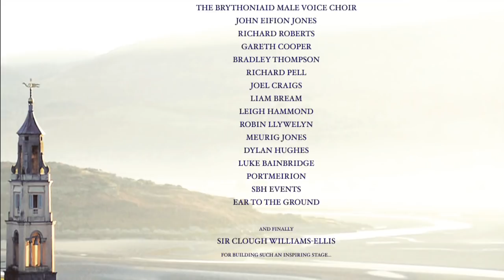Festival No.6 presents the Brythoniaid Male Voice Choir - 'Blue Monday'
To celebrate New Order headlining the first year of the UK's newest festival, the Brythoniaid Male Voice Choir were commissioned by Festival No.6 to record their own unique version of Blue Monday. The 60 members of the Brythoniaid Male Voice Choir, formed in 1964 in Blaenau Ffestiniog, recorded their interpretation of the seminal track in the studio, then filmed the video on location at the stunning Portmeirion, location for Festival No.6 . Surely the most unique setting for a festival the UK has ever seen?